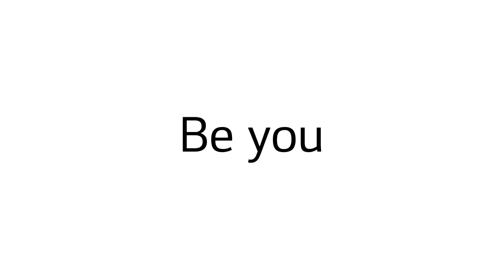韓國廣告- Stephanie Lee、Zion T、張鎭장진 LG手機 V10 Life Style 篇 廣告